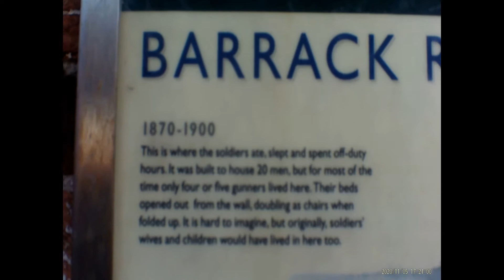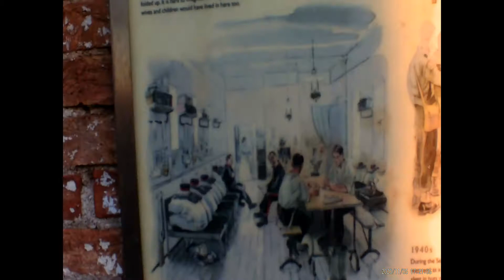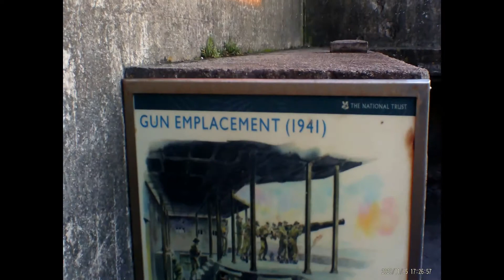investigating brean down fort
Hi I returned to brean down fort to do a paranormal investigation during the day to try and communicate with hains a soldier who committed loads of deaths as he blown up the gun powder room.

wanted to go explore haunted locations and have adventures doing so go checkout my videos now.